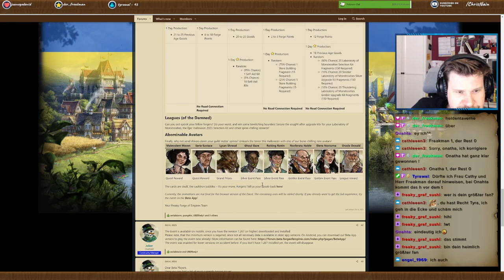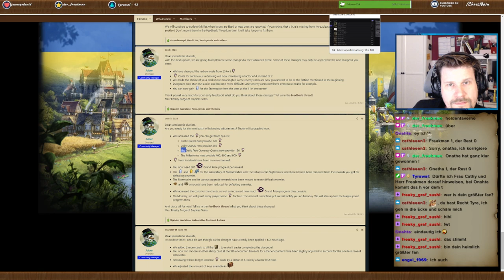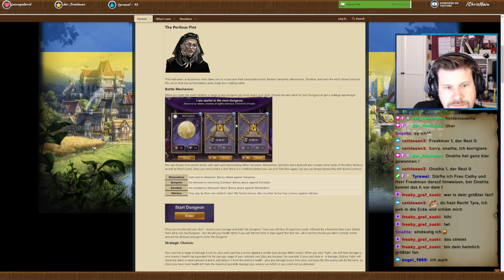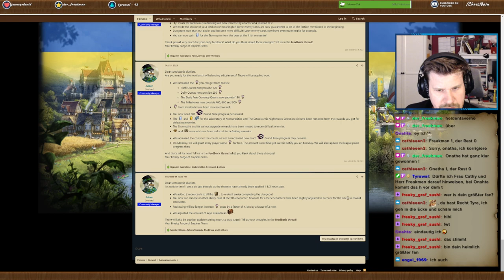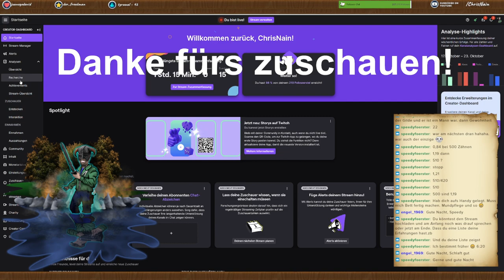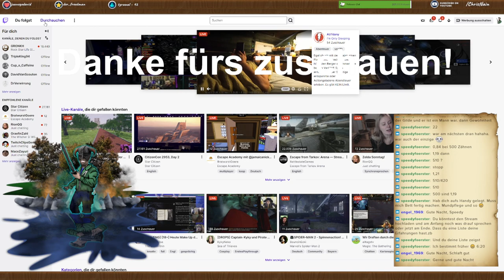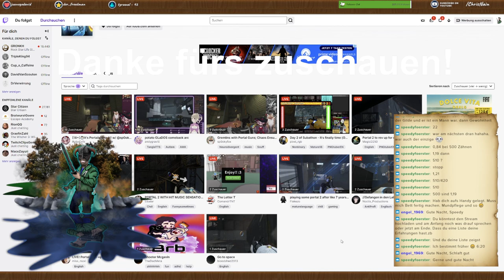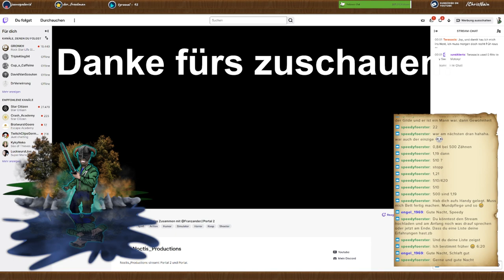FoE Abendschau #27 Spezial - Halloween Event Gameplay Deep Dive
Mehr Analysen und  für das "Tipps zum Eventstart"-Video und lockerer Stream mit der Community: